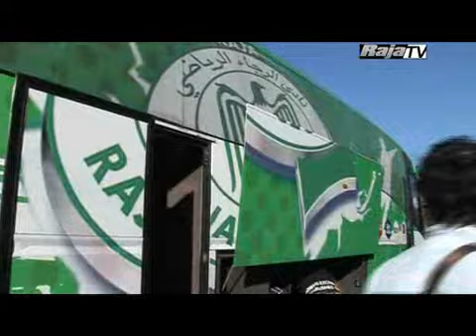KACM vs Raja_0910[1].flv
green boys le millour ultras